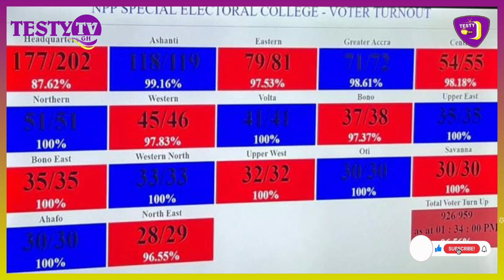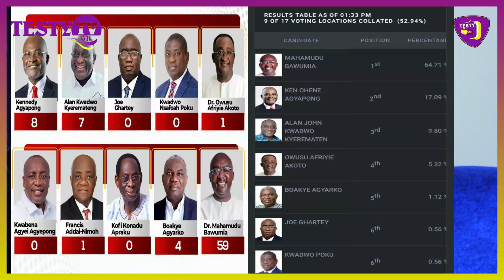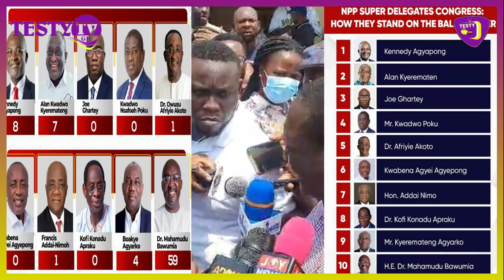Breaking! Why Ken Agyapong to challenge prez. Akufo Addo and Dr. Bawumiah